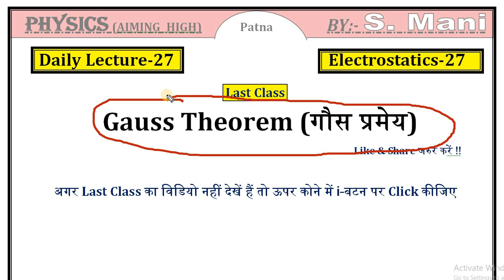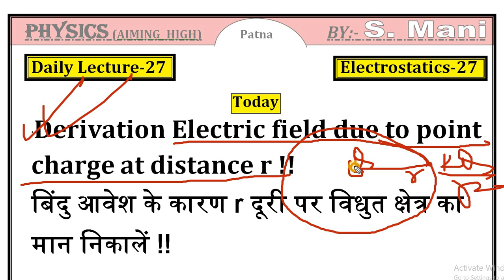[DL-27] Derivation of electric field due to point charge at distance r. Important derivation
[DL-27] Derivation of electric field due to point charge at distance r. Important derivation for board exam. bindu aavesh ke karan vidhut kshetra ka maan.

Namaskar dosto, mai hu s, mani aur aap ka bahut-bahut swagat karta hu is educational channel AIMING HIGH me. is video me mai class 12 ke total chapter ko bataya hai aur yah class 12 ka daily lectrure ka 14th video hai. aap total video ko dekh kar board exam me top kar sakte hain. aur topper bhee ban sakte hain
yah series board ke lie bahut-bahut important hai. Ap is channel par Objective board mission bhee dekh sakten hain.

bindu aavesh ke kaaran vidhut kshetra
derivation of electric field
S Mani
Aiming High